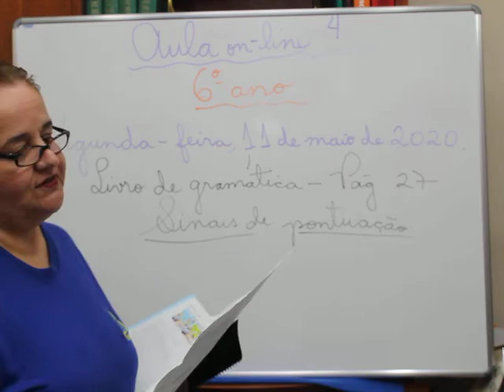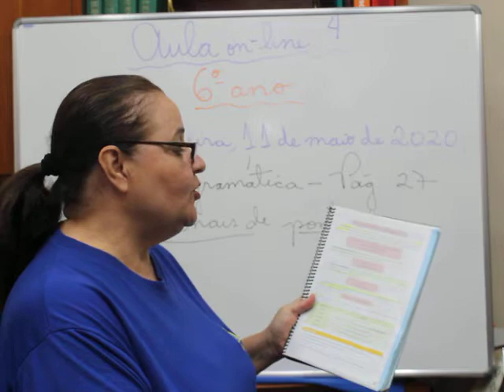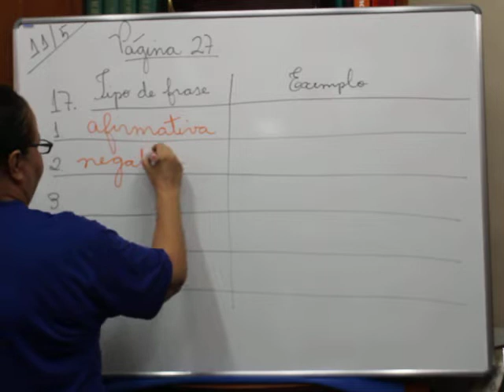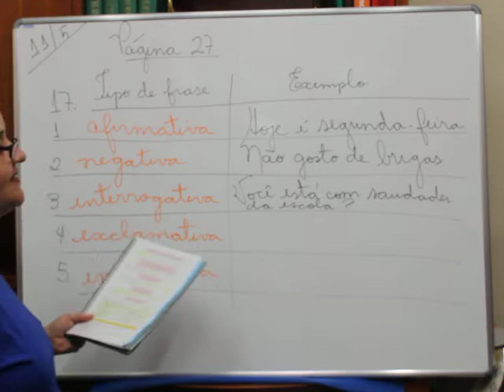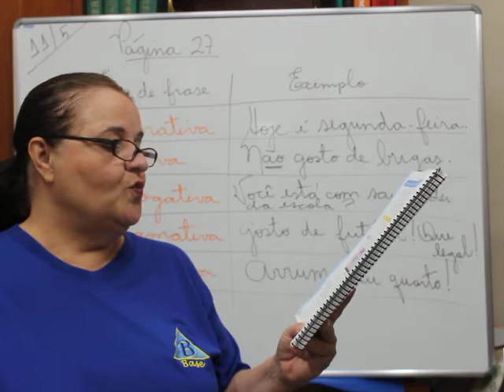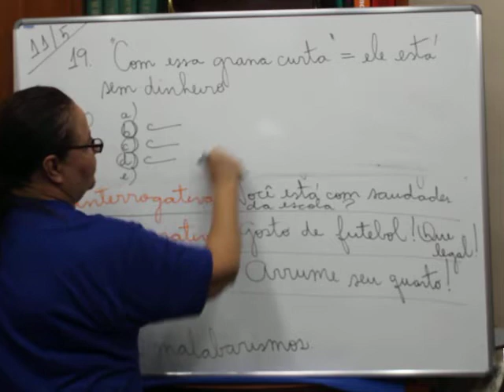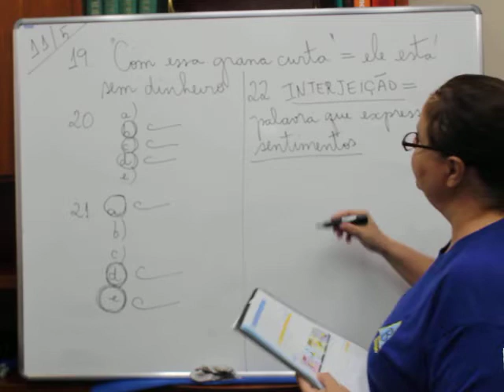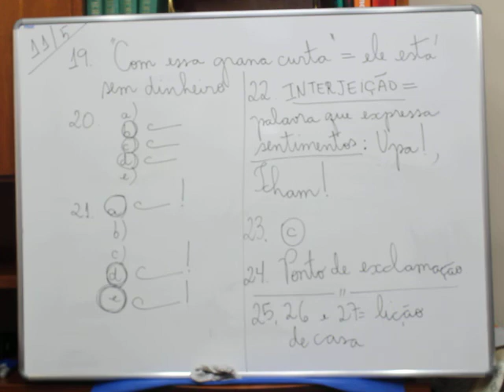6ºano - 4ªaula de Português - dia 11/05/2020 - Professora Angela